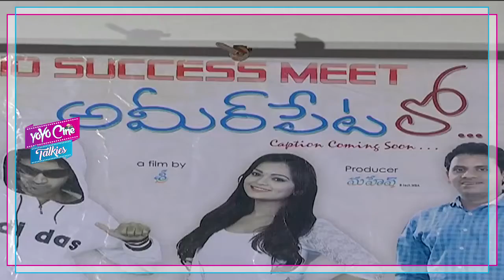Ameerpet Lo Movie Audio Success Meet | Srikanth, Aswini, Murali Leon | YOYO Cine Talkies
Ameerpet Lo Movie Audio Success Meet Srikanth, Aswini, Murali Leon Ameerpetalo Cine Talkies